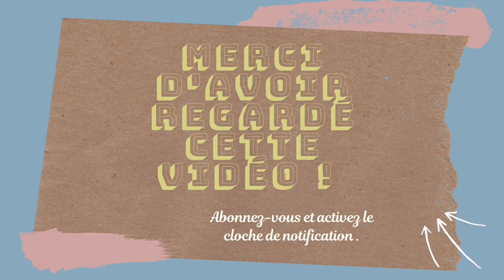QUI ÉTAIT SHAKA ZULU ?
Qui était SHAKA ZULU, l’homme qui a réuni presque tous les clans de l’Afrique Australe.
Il est connu comme fondateur de la nation zouloue et pour sa stratégie militaire révolutionnaire. Il a été parmi les rois les plus puissants au 18 ème siècle en Afrique.

- Sources Internet

- Sources livres

Parmi les ouvrages qui lui sont dédiés, citons :
* Thomas Mofolo, avec son roman Chaka (1925) ;
* Léopold Sédar Senghor, avec son poème Chaka, publié dans le recueil Éthiopiques (1956) ;
* Seydou Badian Kouyaté, avec La Mort de chaka (1957) ;
* Fwanyanga Matale Mulikita, Shaka Zulu (1965) ;
* Condetto Nenekhaly-Camara (en), Amazoulou (1970) ;
* Mazisi Kunene, Emperor Shaka the Great (1970)
* Djibril T. Niane, Chaka (1971) ;
* Abdou Anta Kâ, Les Amazoulous (1972) ;
* Tchicaya U Tam'si, Le Zulu (1977) ;
* Georges Ramaïoli, bédéiste français, fait également apparaître Chaka dans sa série de bande dessinée Zoulouland, dans l'épisode Shakazulu (1994) ;
* Chaka Zoulou : fils du ciel de Lilyan Kesteloot et Emilie Seron Casterman 2010 (ISBN 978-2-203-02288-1)
* Thomas Day, dans Le Trône d'ébène (2007)[5] ;
* Alfred Schaffer, poète néerlandais, dans Homme Bête Chose (2013)[6].